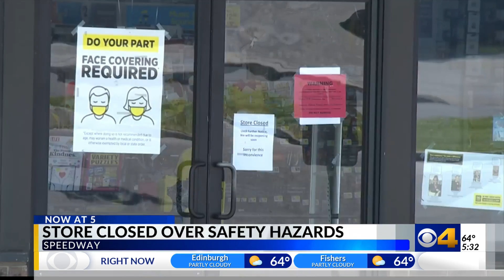Speedway fire officials temporarily close Dollar General for safety violations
Speedway officials temporarily shut down the Dollar General located at 2310 Cunningham Road for a list of violations. They must immediately address these issues in order to reopen.